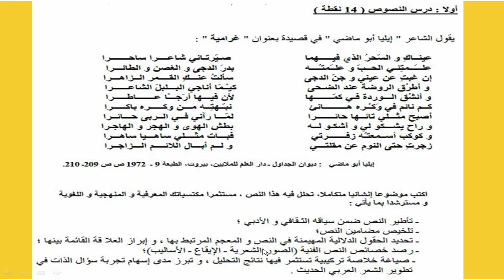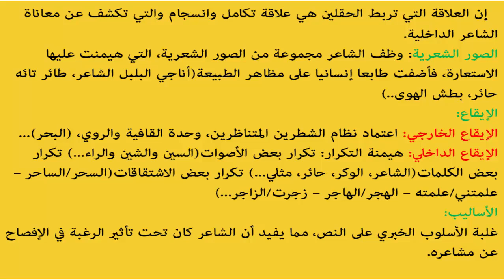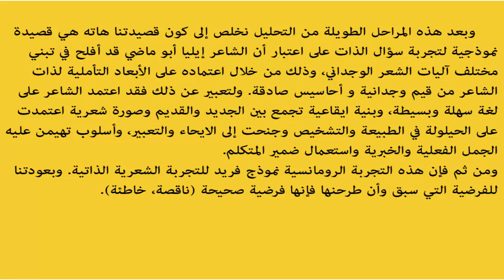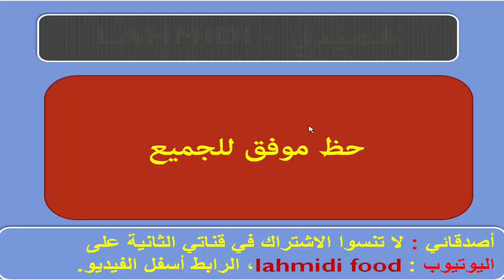تحليل قصيدة حول تجربة سؤال الذات(منهجية بسيطة وسهلة)